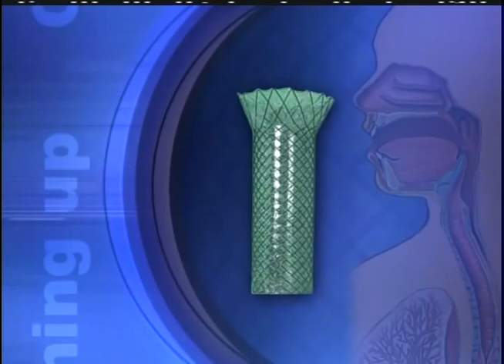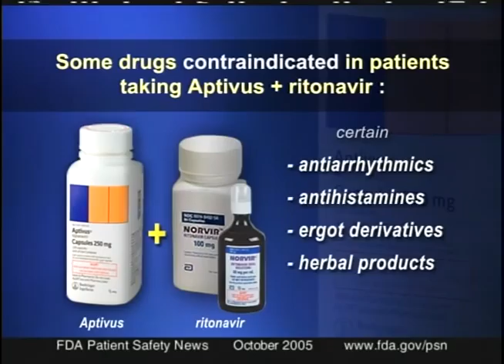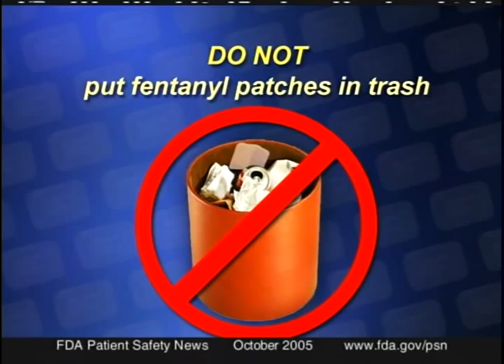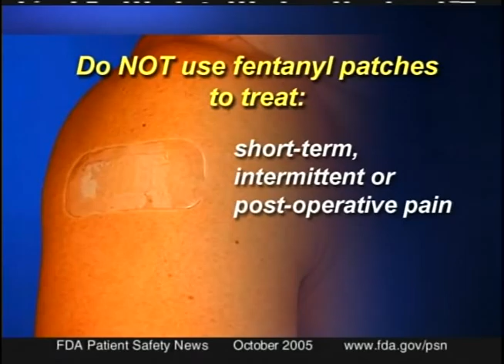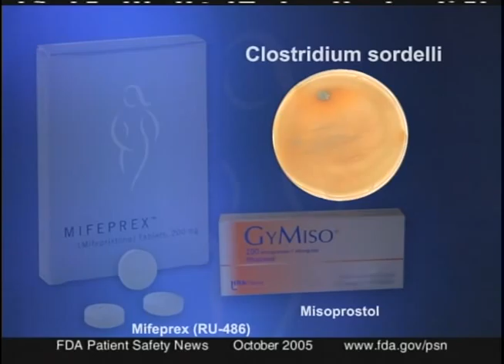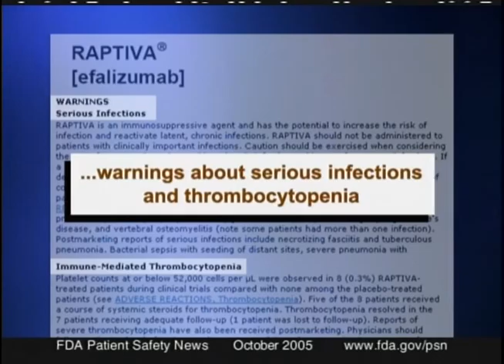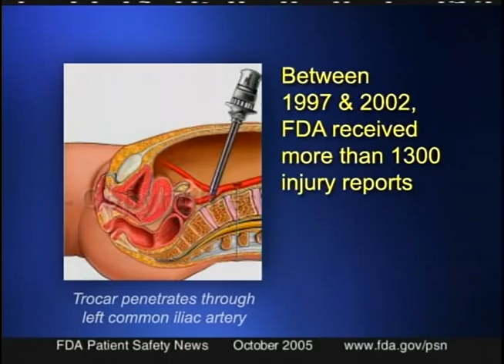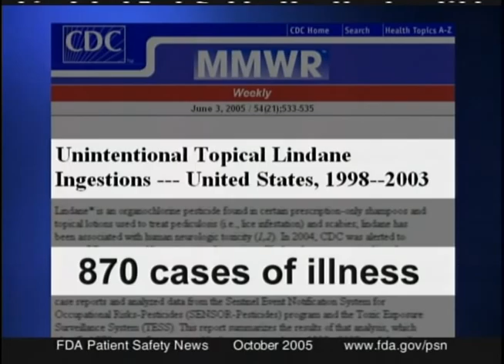FDA Patient Safety News (October 2005)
Food and Drug Administration.FDA Patient Safety News (October 2005). Transcript